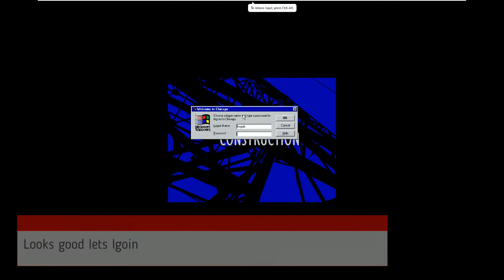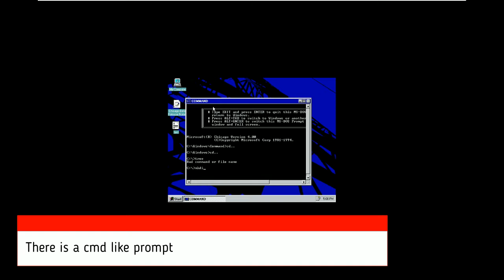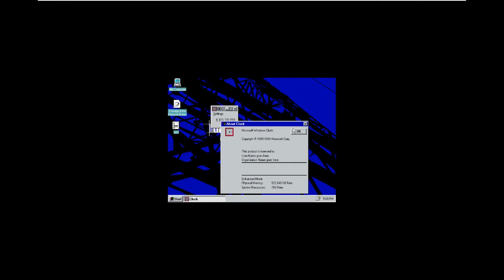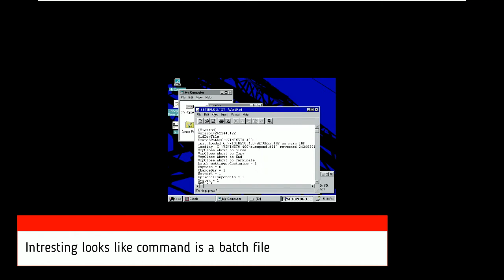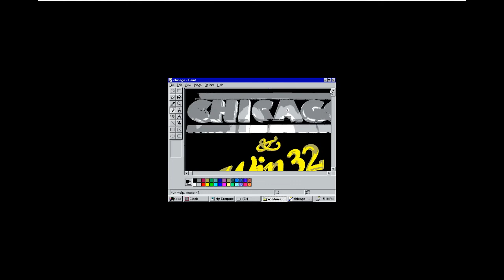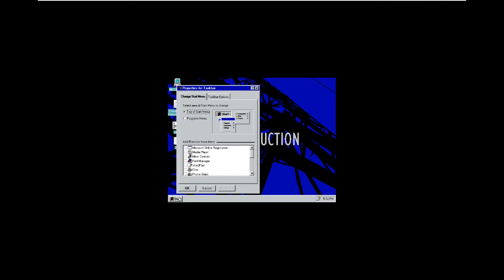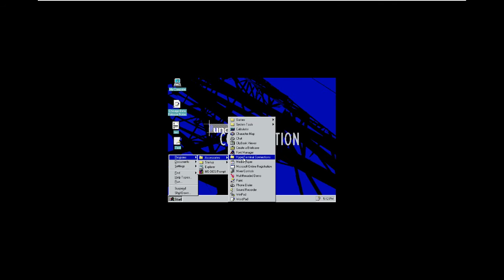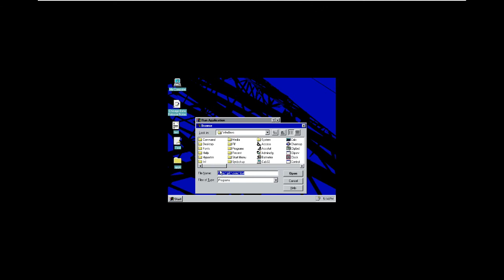Beta explorer - windows Chicago (windows 95 beta)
Today we will be looking at windows 95 beta (Chicago)